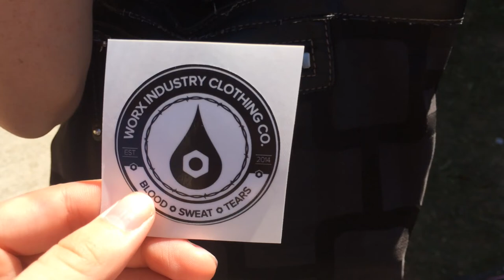Wharf Rat Rally 2016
First vlog type thing! Enjoy our friends being gooses and pretty cool scenery!